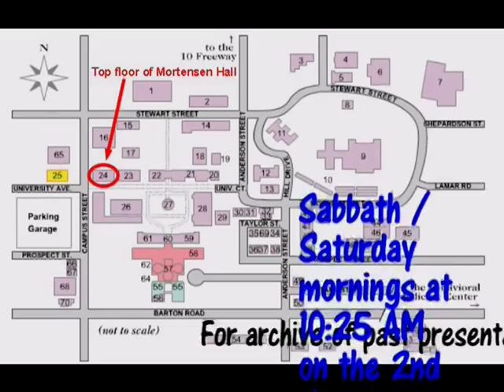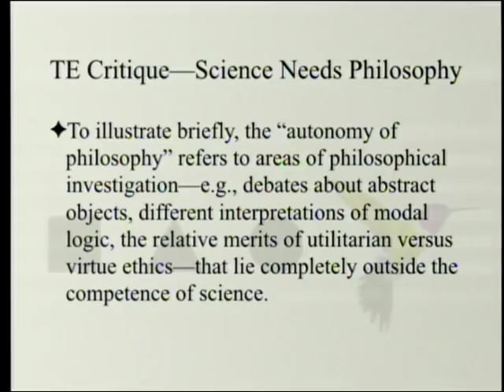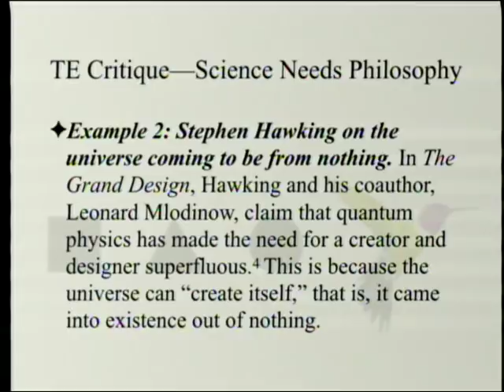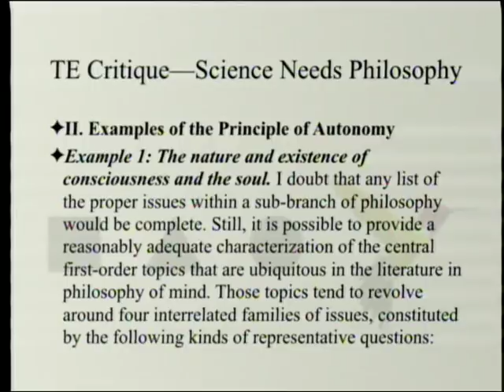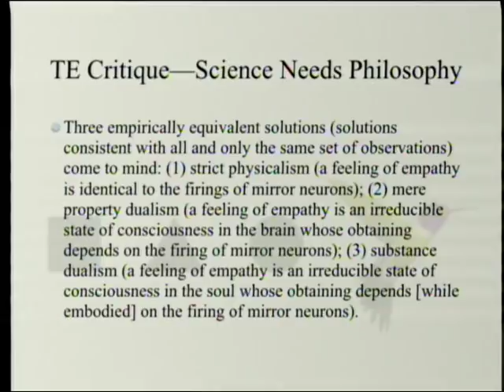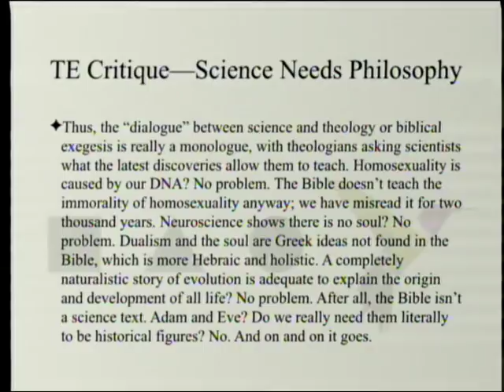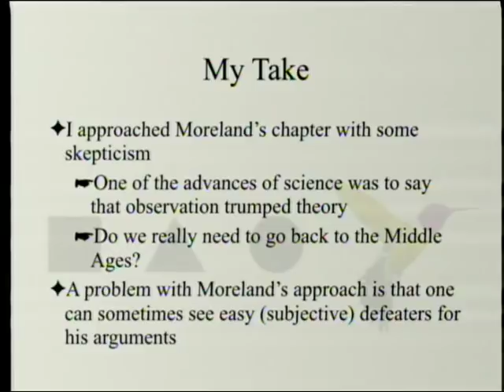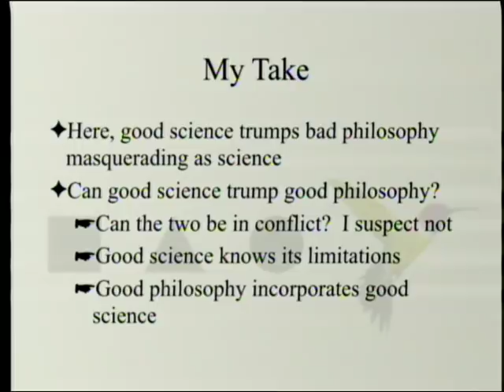Theistic Evolution Critique - Science Needs Philosophy 5-11-2019 by Paul Giem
The book "Theistic Evolution: A Scientific, Philosophical, and Theological Critique" is reviewed. In chapter eighteen J. P. Moreland argues that philosophy is independent of science and is more authoritative than science in areas where they seem to conflict.

1. Moreland, J. P., S. C. Meyer, C. Shaw, A. K. Gauger, and W. Grudem eds. 2017. Theistic Evolution: A Scientific, Philosophical, and Theological Critique. Wheaton, IL: Crossway Books.